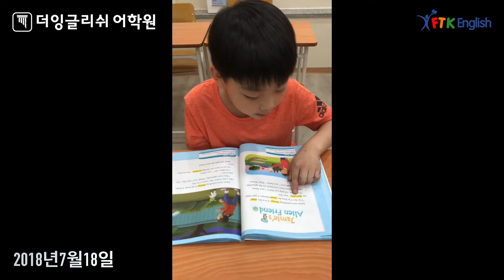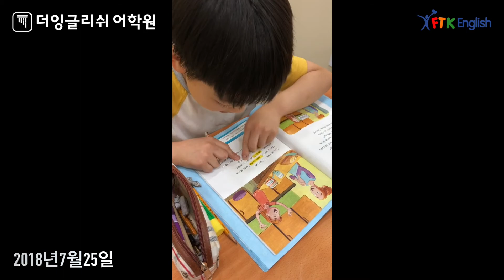리딩브릿지반의 변화 장성하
This video is about 리딩브릿지_변화_장성하